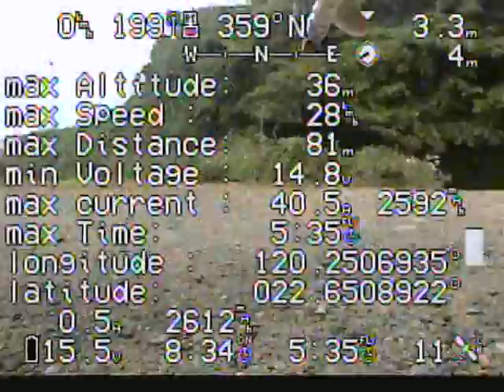Video Archive_0225_0009.mp4